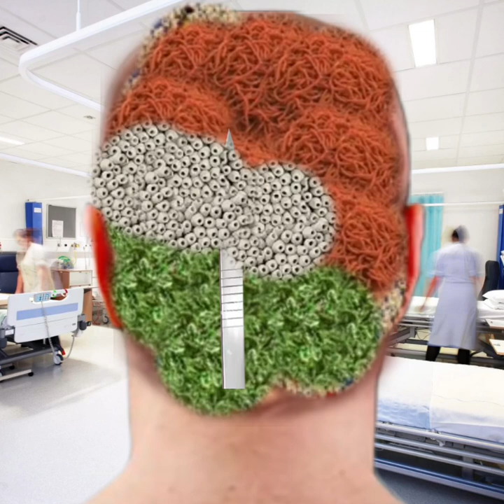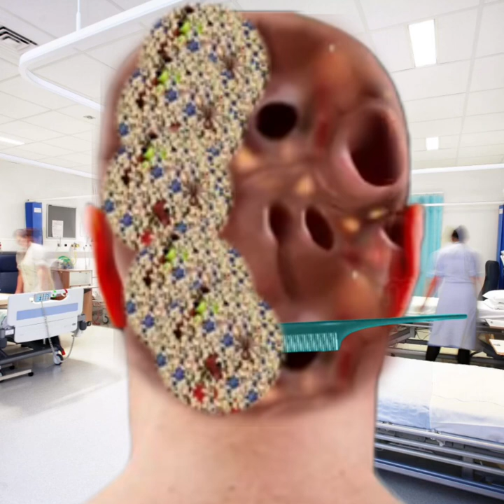Treatment of infected girl back side head | Asmr remove big acne dog ticks infected boy